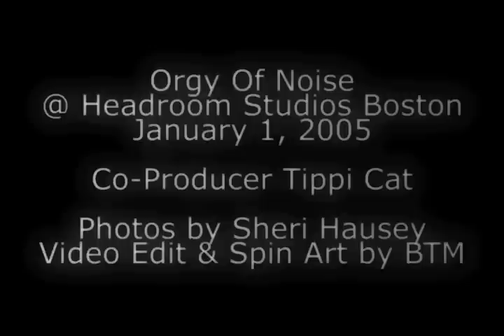New Years Day Orgy Of Noise - Circuit Bent, Prepared Guitar, Cello, Piano - Studio Session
* Bill T Miller (BTM) on circuit bent gizmos & prepared guitar
* Karen Langlie (Wisteriax) on cello & electronics
* Mike Langlie (Twink) on pianos & bells

* Recording Session at Headroom Studios
* New Year's Day January 1, 2005

* Sheri Hausey - photos
* BTM - engineer/producer & video editor & spin art
* TippiCat - co-production
* ZiggyCat - assistant video editor

* This video is medley of songs from the
Orgy Of Noise -"Inside Outsider" album.